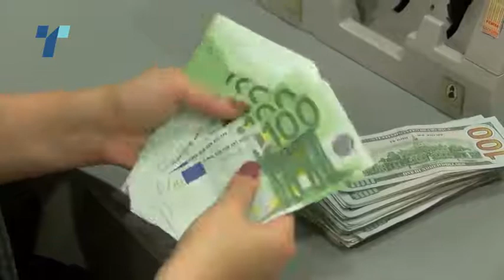Бочварски ќе бара 5 милиони евра со ребалансот за остварување на клучните инфраструктурни проекти